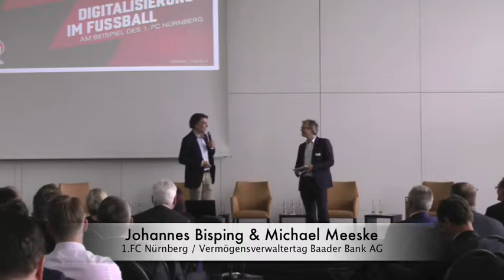1.FC Nürnberg - Digitalisierung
Digitalisierung im Profisport am Beispiel
des 1.FC Nürnberg
Michael Meeske, kaufmännischer Vorstand 1. FC Nürnberg e.V.
Johannes Bisping, 2. Stellv. Aufsichtsratsvorsitzender 1. FC Nürnberg e.V.